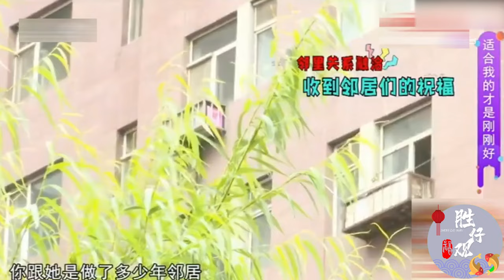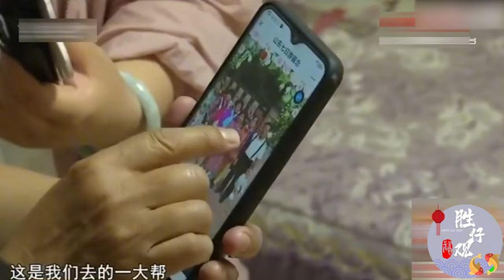大爺大媽相親妳唱我和相得益彰，大爺直呼感受到了家的溫暖#情感